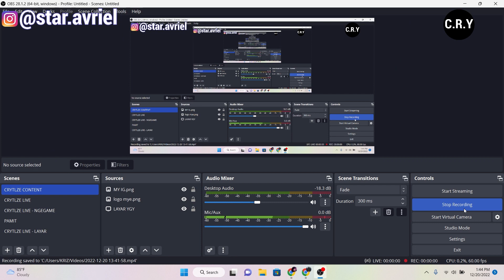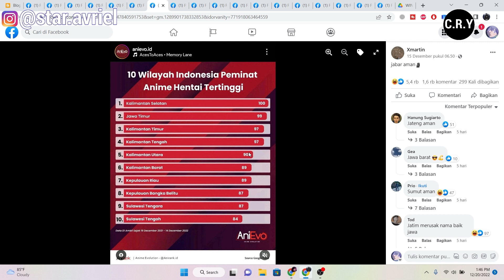BUSYET TERNYATA INI LAH DAERAH PALING HORNIMEN DI NEGERI INI!!! - Kalimantan Paling Mantap Coy